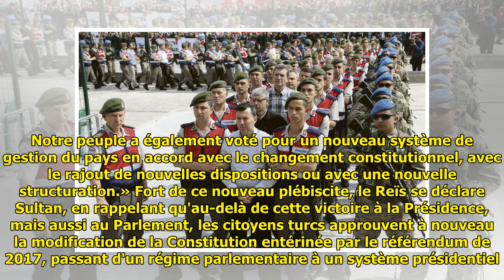Élections en Turquie et «fête de la démocratie»: Erdogan, de Reïs à Sultan